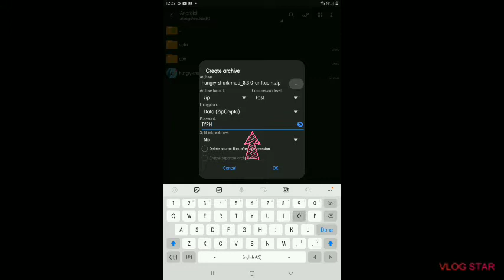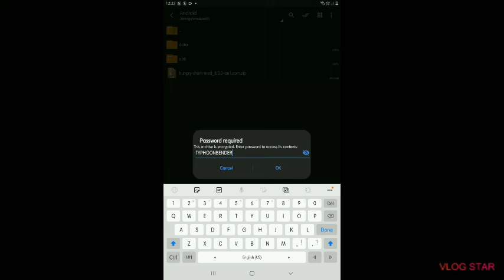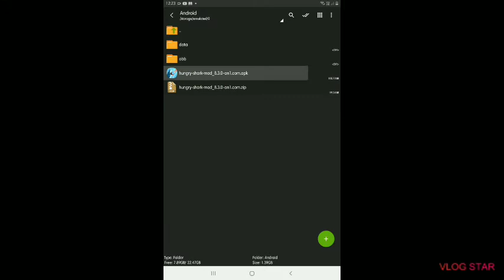HOW TO ADD PASSWORDS FOR FILES in ZaRchiver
Hello guys welcome back to my video today we are going to see how to add password to files in zarchiver